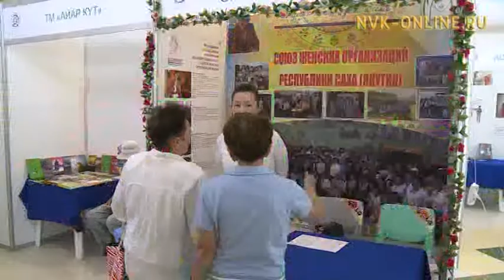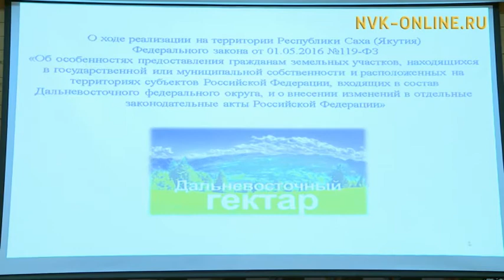Более 500 общественников Якутии собрал Гражданский форум – 2017